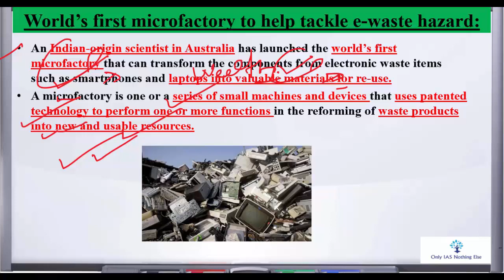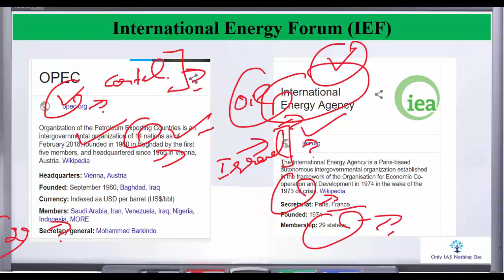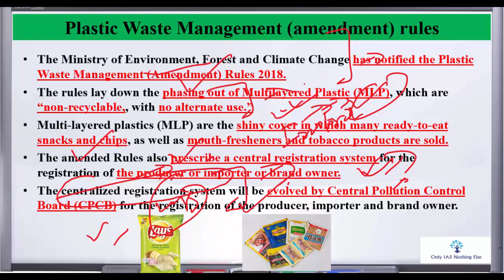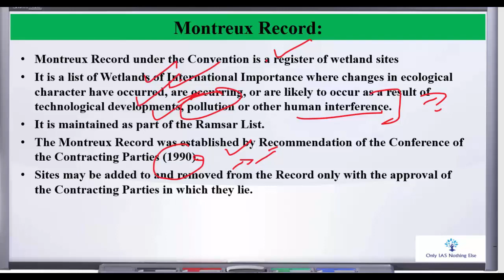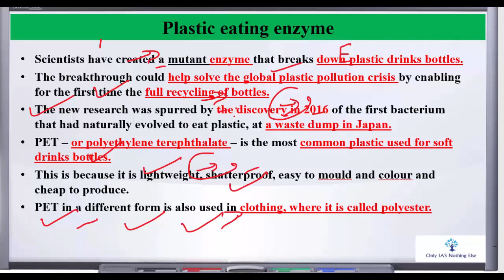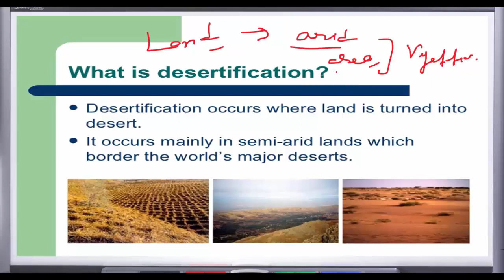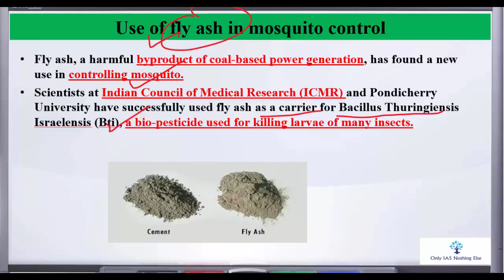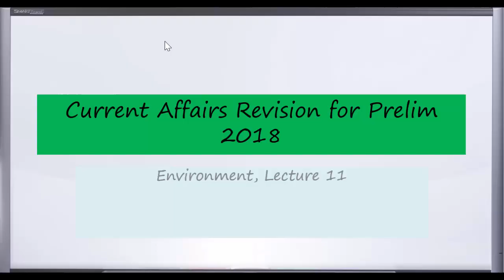Mission IAS 2018 : Lecture 11,Enviornment, Current Affair Revision Prelim 2018. CSE/IAS/UPSC